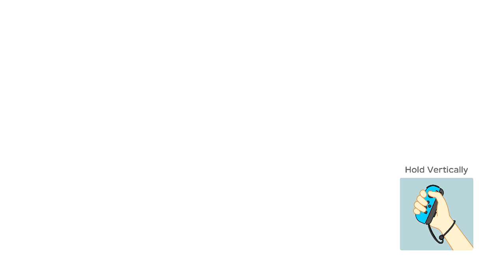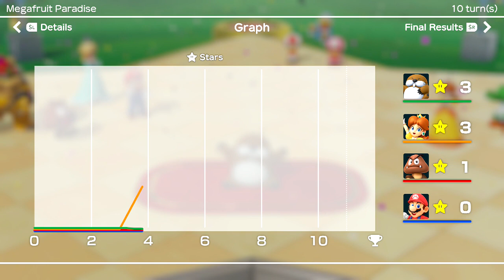Super Mario Party Episode 3 Megafruit Paradise